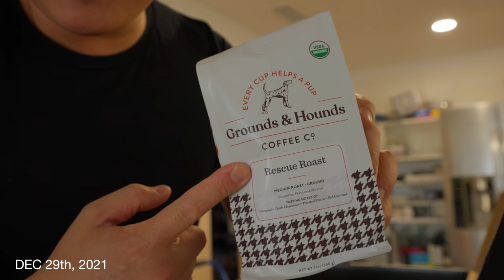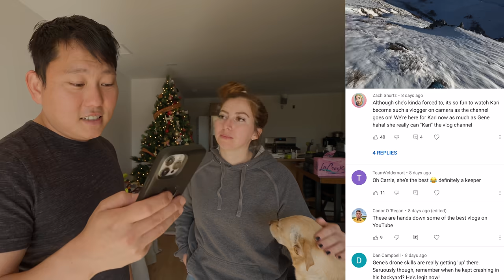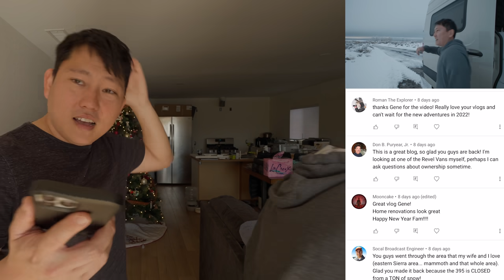Hello 2022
Photography Glvoes